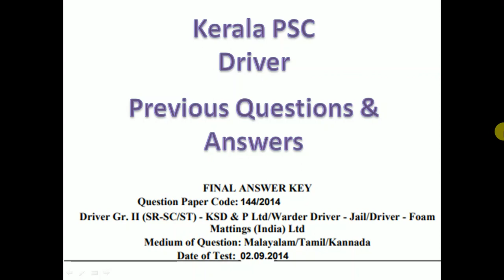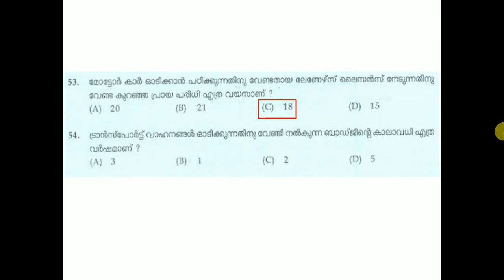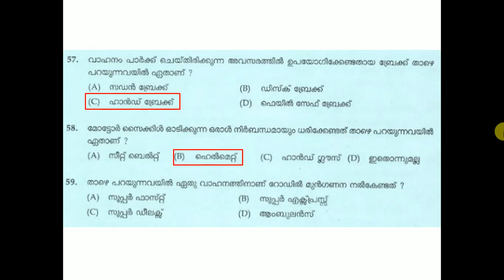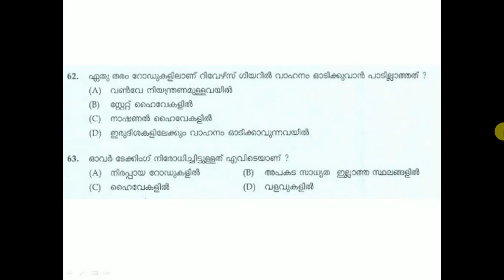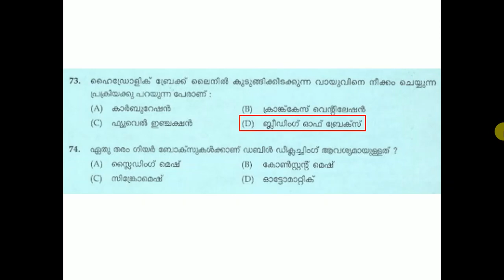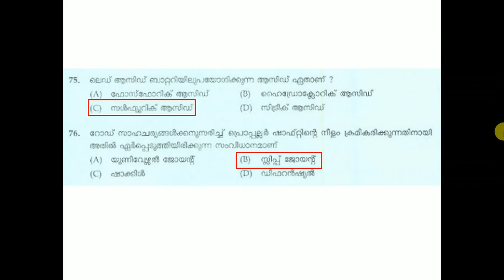Driver | Police | KSRTC | Other PSC | Part 26